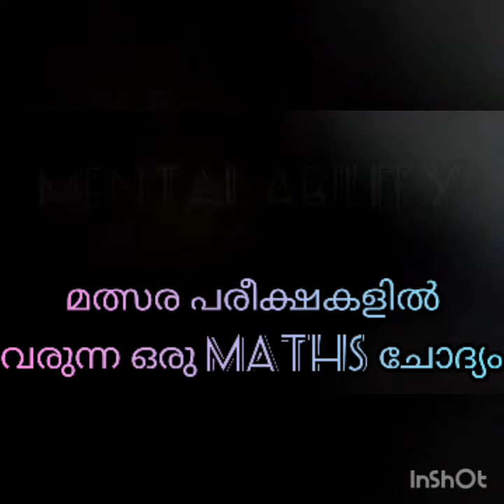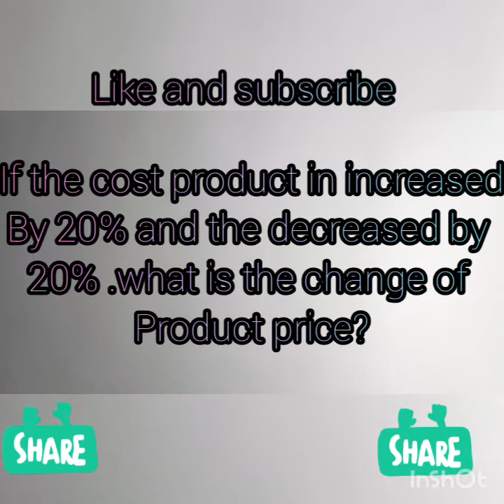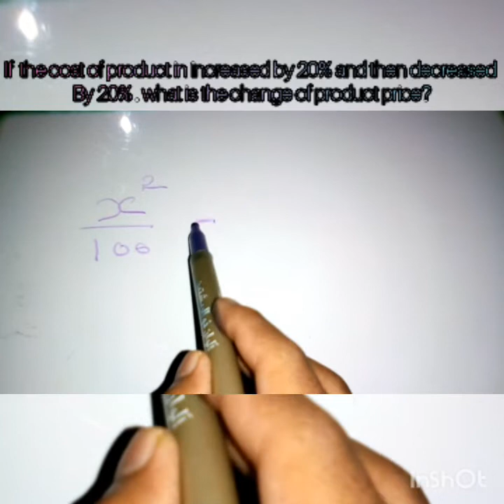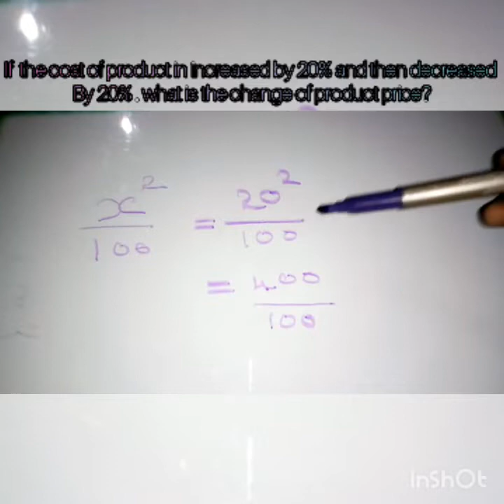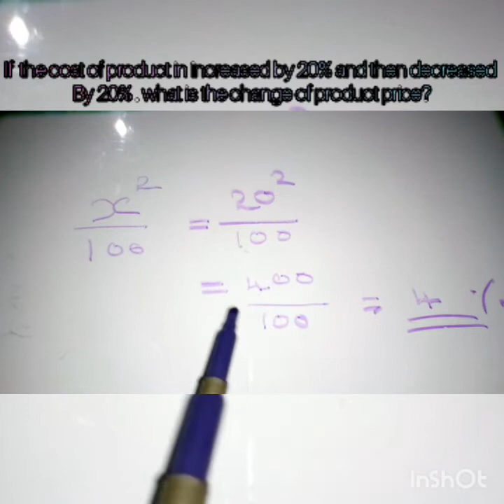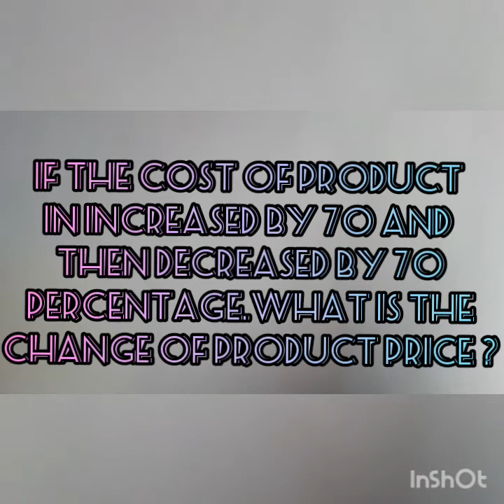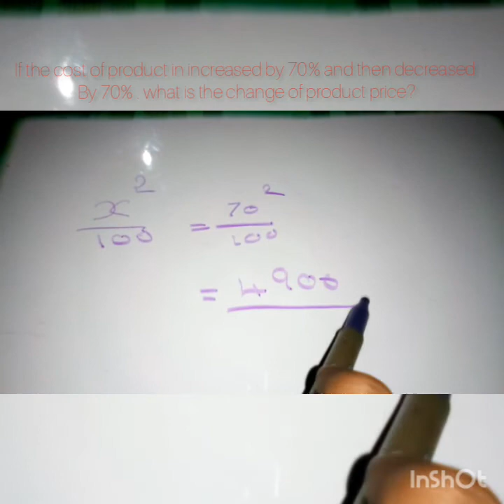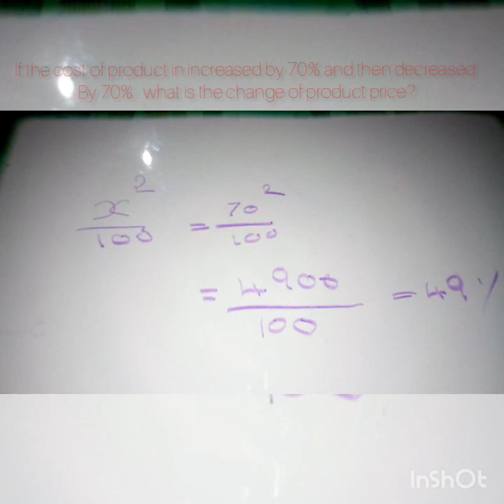Mental ability/ NMMS/PSC/USS